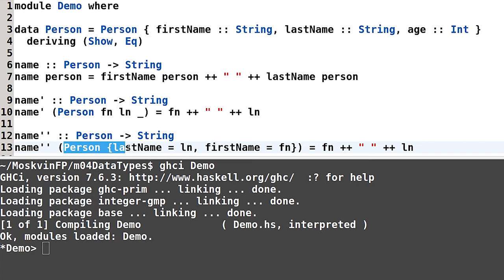Haskell для начинающих - #96 урок. Синтаксис записей и сопоставление с образцом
Задача №1
Допустим мы объявили тип

data Shape = Circle Double | Rectangle Double Double

Что произойдет при объявлении такой функции:

isRectangle :: Shape - Bool
isRectangle Rectangle{} = True
isRectangle _ = False

 Она не компилируется, так как объявление типа Shape не использует синтаксис записей
 Она не компилируется из-за синтаксической ошибки
 Она компилируется и всегда возвращает True
 Она компилируется и всегда возвращает False
 Она компилируется и возвращает True, если на вход передается Rectangle, иначе она возвращает False